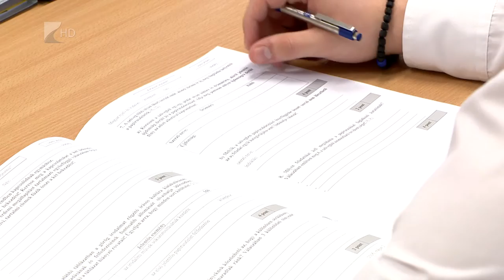A magyar érettségi kész - Kölcsey Tv